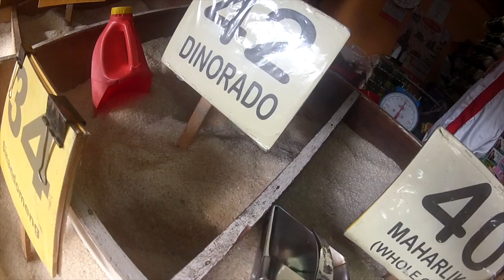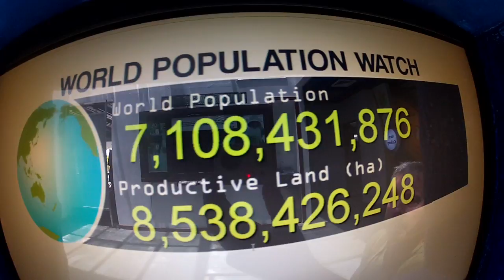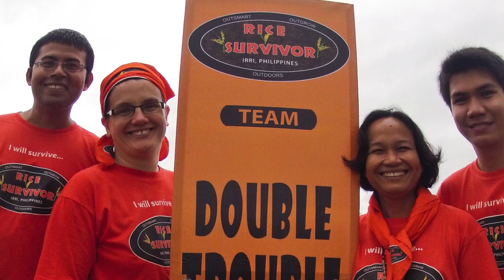IRRI: Come work with us!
Because IRRI makes a difference. With offices and sites in 16 different countries, IRRI offers the opportunity to join a team of committed individuals representing a wide range of disciplines, talents, cultures and nationalities, all of whom contribute to meeting the Institute's mission of reducing poverty and hunger through rice science. IRRI applies consistent and fair recruitment and appointment practices.

Who do we need?

We need scientists and support professionals in any stage of their career, people driven by passion, visionaries who are the best at what they do. We need creative innovators who celebrate individual and team diversity, enjoy teamwork and partnership, and who share our mission to alleviate poverty in a way which is considerate of indigenous knowledge and environmental sustainability.